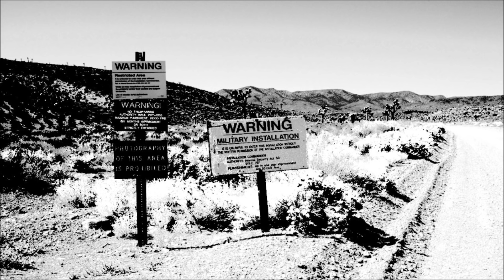There is no such thing as Area 51 [NOSLEEP]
What if the theories are wrong?